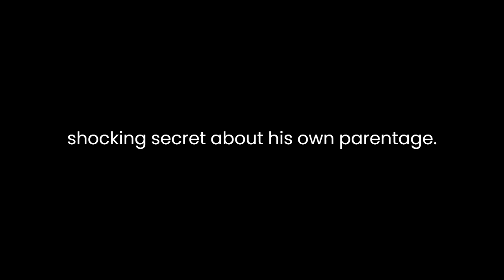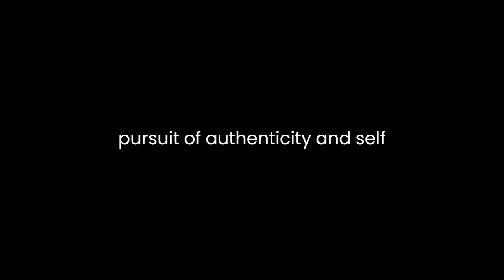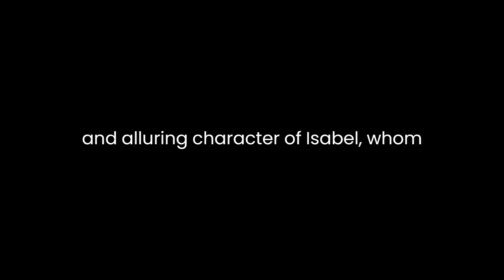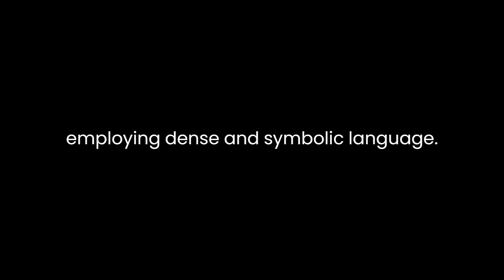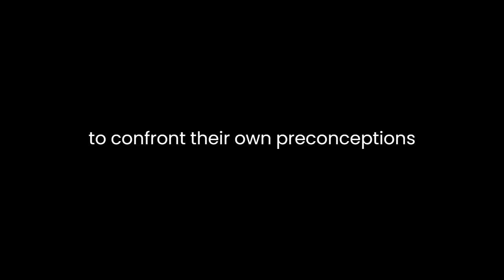"Pierre; or, The Ambiguities" By Herman Melville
Herman Melville's "Pierre; or, The Ambiguities" is a complex and enigmatic novel that explores the intricacies of identity, morality, and societal expectations. Published in 1852, it stands as a departure from Melville's more well-known works like "Moby-Dick" and "Billy Budd." "Pierre" is a narrative that delves into the psychological and moral struggles of its eponymous protagonist, Pierre Glendinning, in a world filled with moral ambiguities and societal constraints.The novel begins with the idyllic life of Pierre, a young man from an affluent family with high social standing. However, this apparent tranquility is disrupted when Pierre discovers a shocking secret about his own parentage. The revelation of his mother's incestuous relationship with his half-brother profoundly shakes Pierre's sense of self and morality, setting the stage for a narrative that grapples with the complexities of human nature.The character of Pierre is emblematic of Melville's exploration of the inner conflicts inherent in human existence. Pierre's quest for identity is marked by a constant tension between societal expectations and personal desires. He rejects conventional morality and social norms, opting instead for a pursuit of authenticity and self-discovery. This rejection of societal constraints leads Pierre into a tumultuous journey where he confronts the consequences of his choices.The novel's title, "The Ambiguities," encapsulates the overarching theme of moral ambiguity that runs through the narrative. Melville challenges the readers to question the rigidity of societal norms and invites them to navigate the intricate moral landscape alongside Pierre. The ambiguity lies not only in Pierre's actions but also in the reader's interpretation of his choices. Melville deliberately blurs the lines between right and wrong, forcing readers to confront the complexities of human behavior.One of the notable aspects of "Pierre" is Melville's use of symbolism and allegory. The symbolic elements in the novel add layers of meaning to the narrative, inviting readers to delve into its deeper implications. The mysterious and alluring character of Isabel, whom Pierre encounters in the latter part of the novel, serves as a symbol of the enigmatic nature of truth and reality. The ambiguous relationship between Pierre and Isabel becomes a metaphor for the elusive and subjective nature of human experience.Melville's prose style in "Pierre" is rich and intricate, reflecting the complexity of the novel's themes. The narrative is characterized by its introspective and philosophical tone, with Melville employing dense and symbolic language. The novel's structure, at times nonlinear and fragmentary, adds to its challenging nature, requiring readers to engage actively in deciphering the meaning beneath the surface.As with many of Melville's works, "Pierre" was met with mixed reviews upon its initial publication. Critics and readers of the time struggled with its unconventional narrative and complex themes. However, modern scholars have come to appreciate the novel's significance in Melville's body of work and its exploration of psychological and moral depths.In conclusion, "Pierre; or, The Ambiguities" stands as a testament to Herman Melville's willingness to explore the darker corners of the human psyche. Through the character of Pierre Glendinning, Melville presents a narrative that challenges societal norms and delves into the complexities of identity and morality. The novel's ambiguous nature invites readers to confront their own preconceptions about right and wrong, making it a thought-provoking and enduring work in the canon of American literature.